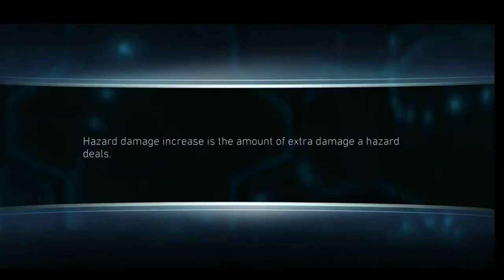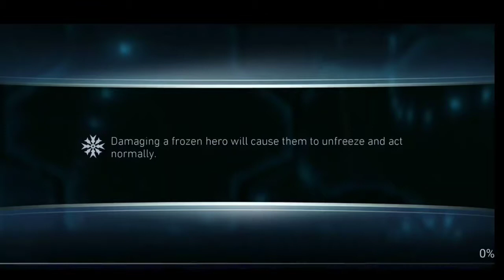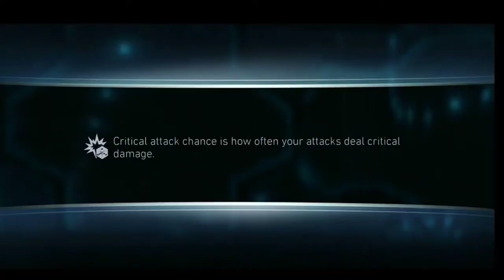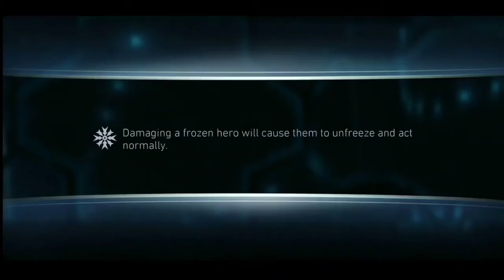ADVENT OF CHAOS |BOSS RAVEN | FIRST LOOK | TEIR 1 COMPLETE | REWARDS | INJUSTICE 2 4.3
discord server -